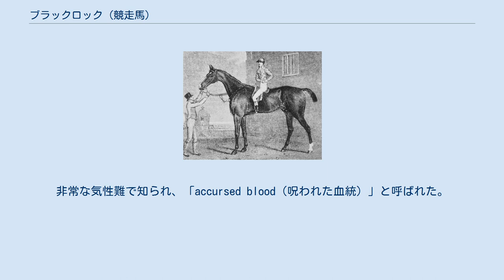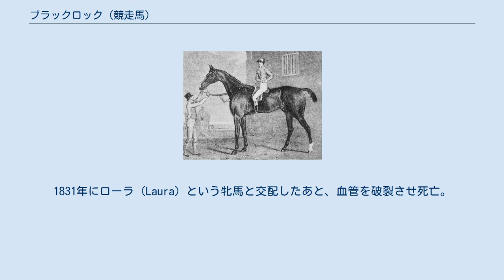ブラックロック (競走馬)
ブラックロック (Blacklock) は、19世紀前半のイギリスの競走馬・種牡馬である。
1829年に産駒が62勝を挙げ、イギリス首位種牡馬となった。
非常な気性難で知られ、「accursed blood（呪われた血統）」と呼ばれた。
 現役時代、現在も名前が残るレースには勝っていないが、強豪として知られた。
競走成績は英語版（Race record）に詳細があるが、セントレジャーで2着に入った他、4歳時のグレートサブスクリプションパース（4歳、4マイル）ではアガサやセントヘレナに100ヤード以上の差をつけ7分23秒のタイムで勝ったという。
 1820年からバートン司教のもとで種牡馬として供用された。
彼の産駒は優秀で、70頭以上の勝ち馬を送り出し、442勝で5万ポンド以上の賞金を獲得した。
おもな産駒にドンカスターカップに勝ったヴォルテール (Voltaire) 、ほかブルタンドルフ (Brutandorf) 、ヴィロシピード (Velocipede) 、ローレル (Laurel) などがいる。
1831年にローラ (Laura) という牝馬と交配したあと、血管を破裂させ死亡。
17歳。